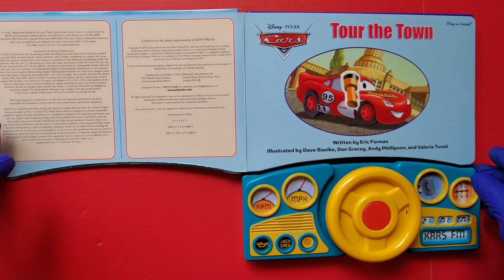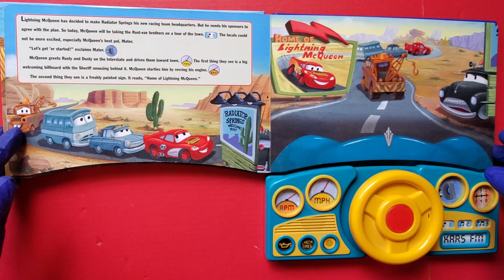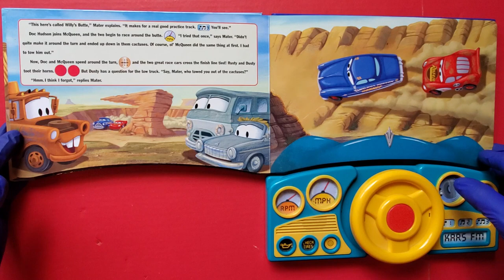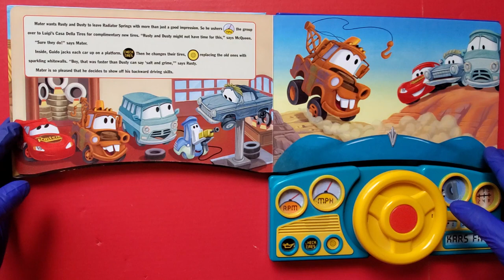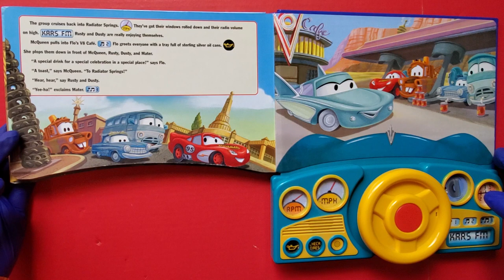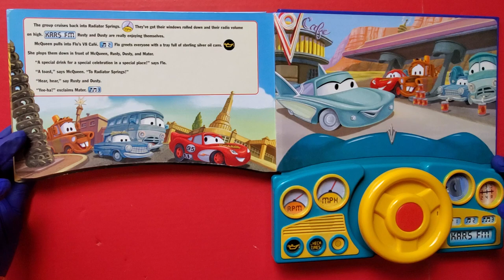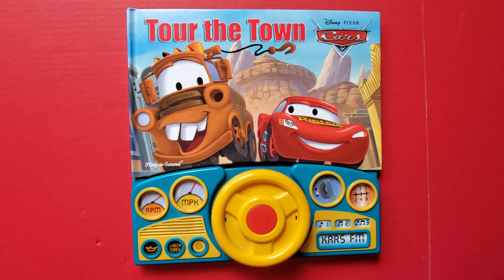CARS "Tour of the Town" PLAY-A-SOUND